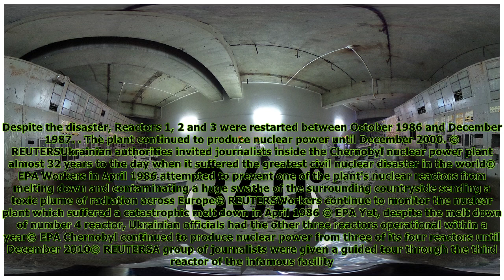Amazing images show the inside of the control room at Chernobyl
title}
On April 26, 1986 an alarm sounded at the Chernobyl nuclear power plant as workers looked on in horror at the control panels announcing a major meltdown in the number four reactor. Soviet authorities ...